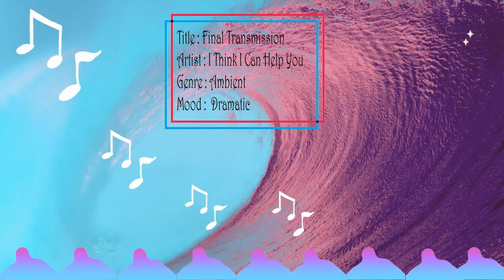Final Transmission by I Think I Can Help You | No Copyright Music | Music Free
Music Info :
Title : Final Transmission
Artist : I Think I Can Help You
Genre : Ambient
Mood :  Dramatic